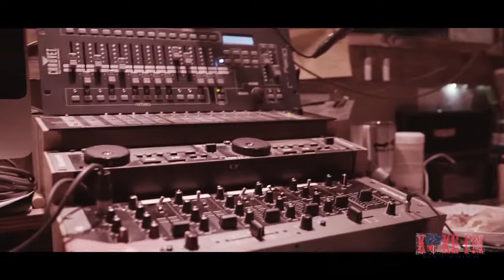Kevin Fowler 'Movin' On' Official Music Video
That one time we danced in Kevin Fowler's music video.